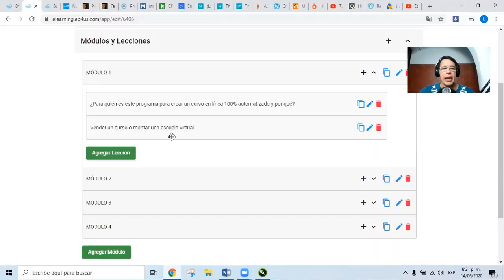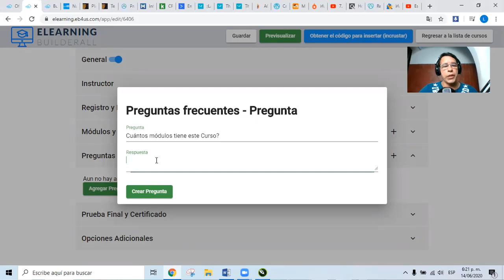Cómo crear un área de preguntas frecuentes para tu curso en el eLearning de Builderall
Translated titles:
So erstellen Sie einen FAQ-Bereich für Ihren Kurs in Builderall eLearning

Comment créer une zone de FAQ pour votre cours dans Builderall eLearning

Como criar uma área de perguntas frequentes para seu curso no Builderall eLearning

कैसे करें बिल्डर ई-लर्निंग में अपने को

How to Create an FAQ Area for Your Course in Builderall eLearning

Hoe u 'n FAQ-area kan skep vir u kursus in Builderall eLearning

كيفية إنشاء منطقة أسئلة وأجوبة للدورة التدريبية الخاص

Come creare un'area FAQ per il tuo corso in Builderall eLearning

Builderall eラーニングでコースのFAQエリアを作成する方法

Builderall eLearning'de Kursunuz için SSS Alanı Nasıl Oluşturulur